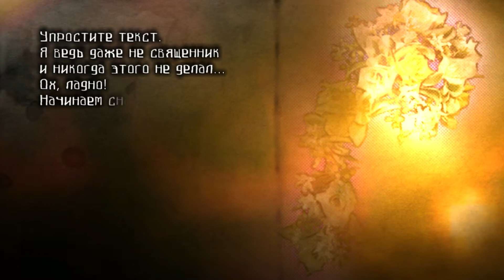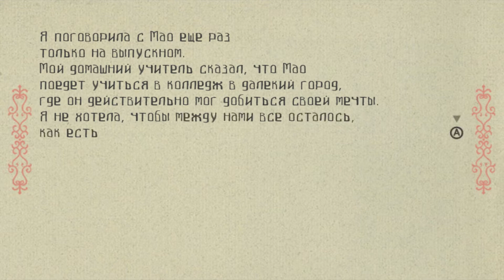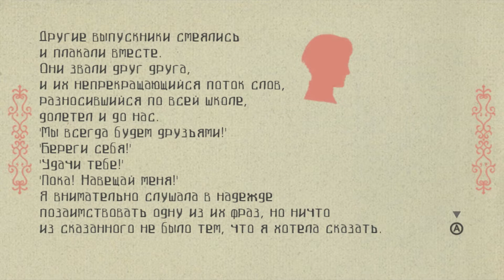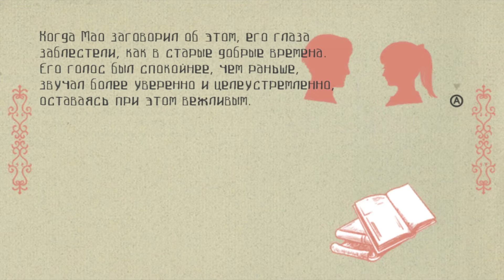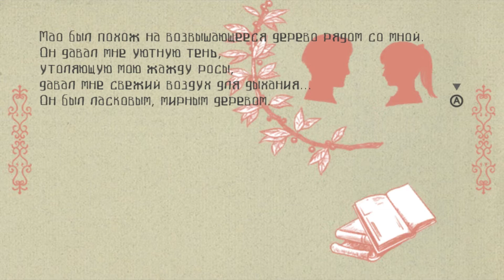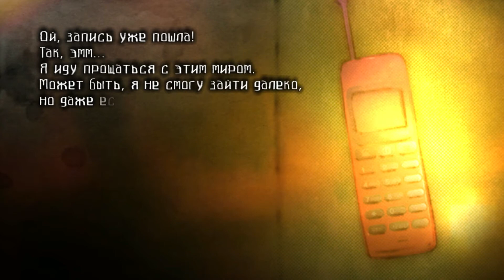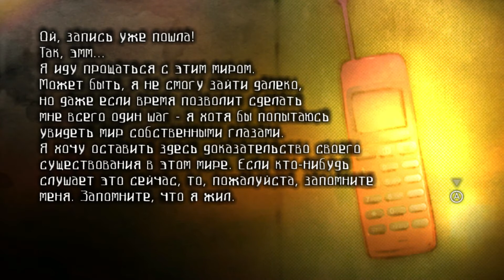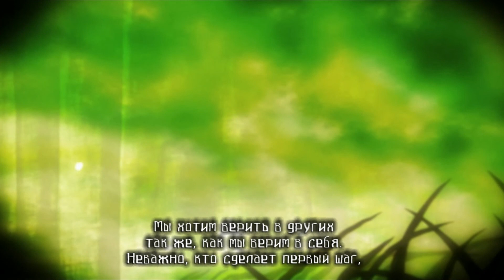Fragile Dreams: Farewell Ruins of the Moon #5 - Последний Обитатель Отеля [Русская версия]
Сюжетное прохождение Fragile Dreams: Farewell Ruins of the Moon с русификатором от zerolabs.